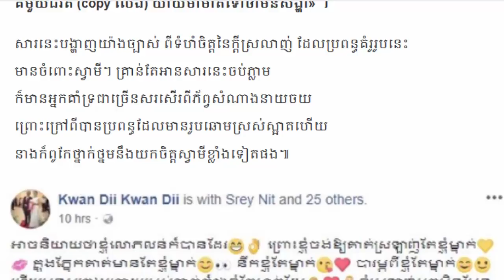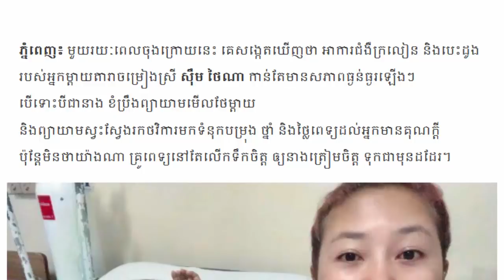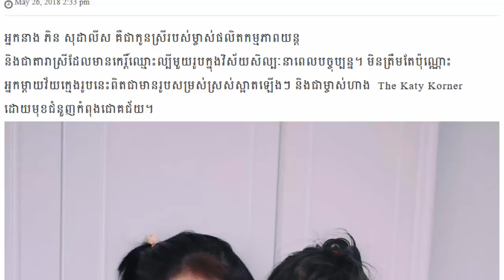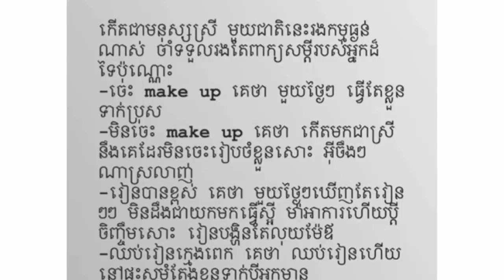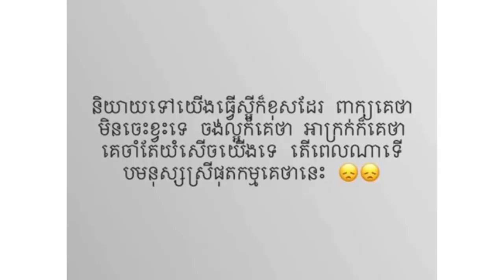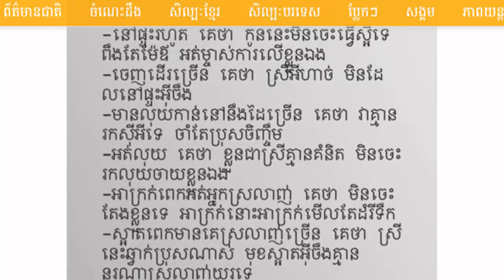ស្វីតណាស់!! ចង់ដឹងភរិយានាយចយនិយាយអ្វីខ្លះដាក់នាយចយ.....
allnewskh នឹងនាំអារម្មណ៍បងប្អូនមកតាមដានព័ត៌មានថ្មីៗគ្រប់ប្រភេទ ។